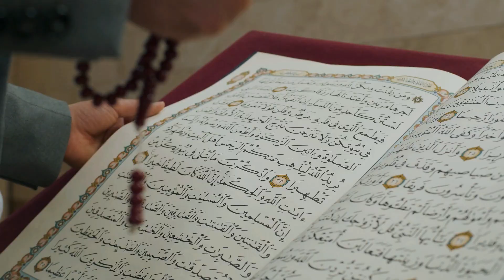𝗦𝗔𝗞'𝗨𝗗𝗔𝗕𝗔 𝗡𝗔𝗕𝗜...M̳A̳N̳I̳P̳U̳R̳I̳ ̳M̳A̳R̳I̳F̳A̳T̳ 𝗕𝘆 Yᴀᴋᴜᴘ Aʟɪ Nᴏɴɢʏᴀɪ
CHANNEL NAME

             Yakup Ali-Islamic Singer (YAIS)

                  Touduna Channel Asibu
Grow Toubada Mateng Pangbiyu.

                               "ADUGA"

    Anouba Naat Kaya Taaba Fangnaba Bell
         Icon Adusu On Touduna Thambiyu...